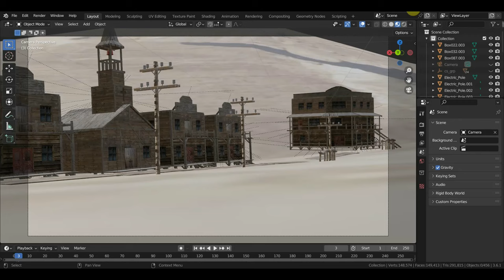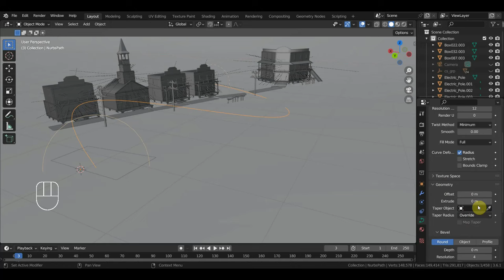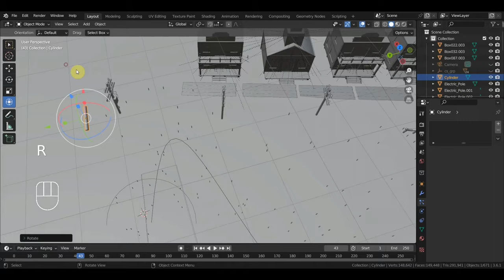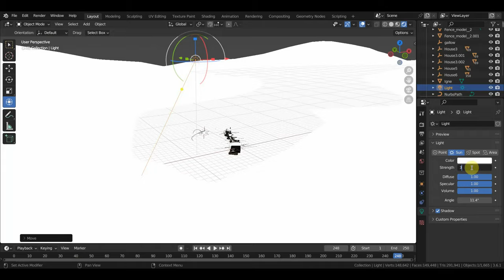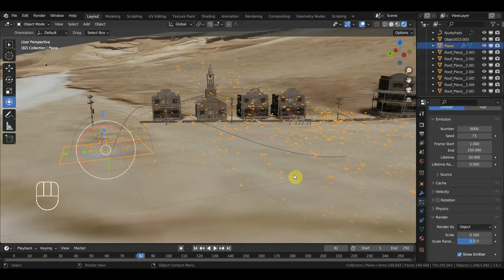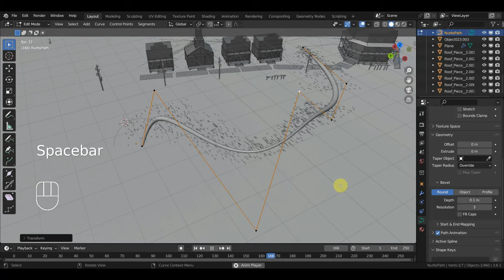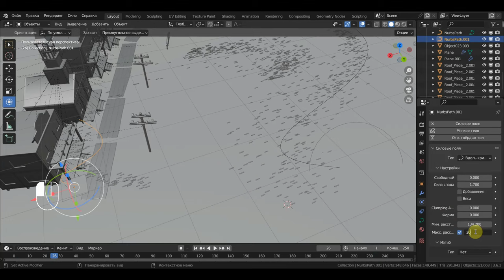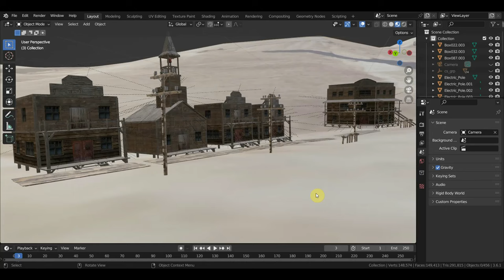BLENDER 3.6 Пыль для дикого запада